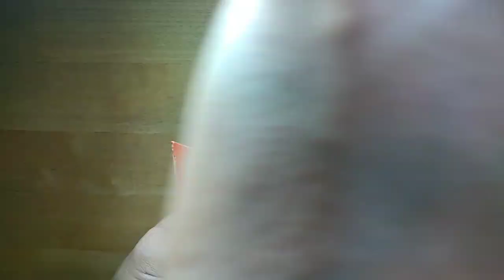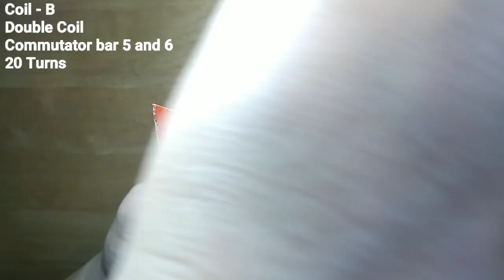Armature Rewinding 9553B Makita part 3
Armature Rewinding for makita 9553B